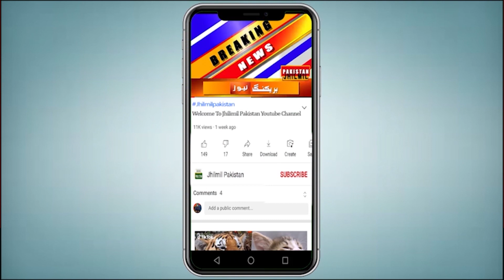Good News For Citizens Of Karachi | Next 7 Days Weather Report Of Karachi | Weather Update Today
کراچی میں شدید گرمی، لوگ ساحل پر پہنچ گئے۔ کراچی والوں کیلئے بڑی خوشخبری آگئی ۔ محکمہ موسمیات نے بڑی پیشگوئی کردی ۔ آپ کو بتاتے چلیں کہ کراچی میں ان دنوں سورج تپش سے عوام کو خوب تپا رہا ہے لیکن خدا بھلا کرے سمندر کا جو ہمیشہ ہی شہریوں کو اپنی ٹھنڈی ٹھنڈی لہروں کی جانب کھینچ لیتا ہے۔ کراچی کے شہریوں نے سمندری لہروں کے ساتھ انجوائے کرتے خوب پکنک منائی۔ ساحل پر بچے مٹی کے ساتھ کھیلتے رہے اور کچھ نے کشتی کے بھی مزے لیے۔ محکمۂ موسمیات کا کہنا ہے کہ آج سے کراچی میں گرمی کی شدت میں کمی متوقع ہے ۔ آج پیر اور منگل کو درجہ حرارت 34 سے 36 ڈگری کے درمیان ہوسکتا ہے۔ محکمہ موسمیات کے مطابق سمندری ہوائیں بحال ہونے سے آج سے درجہ حرارت میں بھی کمی کا امکان ہے۔ محکمۂ موسمیات نے مزید بتایا ہے کہ کراچی میں 30 مارچ سے یکم اپریل تک موسم دوبارہ گرم ہونے کی توقع ہے۔

Topics Cover In this Video:
Heat Wave Karachi
Karachi Heat Wave
Summer In Karachi
pakistan weather forecast Karachi
karachi weather
WeatherNews
Karachi
monsoon rain
monsoon 2021
rain update
karachi today
karachi weather
Sindh Weather
Weather karachi
Karachi Weather
Sindh Weather
Today Weather
Weather Today Karachi Sindh
Weather Karachi
today weather
weather today
karachi weather
mehkma mosmiyat
lahore news
bad air quality index
smog
bad weather
karachi news
Weather Report Of Karachi
Heat Wave
Summer In Karachi
PMD forecast
hot weather spell
Karachi
hot weather
weather
weather Karachi

Karachi K Mosam Ka Hal | Weather Update Today Karachi 2022 | MET Office  | Rains, Heat Wave Expected
24 To 28 March Weather Report Of Karachi | Weather Update Today 2022 Live | Mehekma E Mosamyat Today
Very Hot Weather Alert, Weather Report Of Karachi For Next 10 Days | Karachi K Mosam Me Bari Tabdeli
Be Aware! Very Hot Weather Arrived In Karachi | Next 7 Days Weather Report Of Karachi | MET Office |
Alert!! Hot Fiery Weather Rage | Karachi Hot Weather Update | Heat Wave in Karachi | Karachi Weather
weather report | Pakistan weather forecast | weather update today
Karachi Weather Change Hoty Hi Nayi Musebat | Karachi Weather Update today | Karachi Weather Report
Breaking News: Good news about Karachi hot weather
Karachi Or Sindh Me Shaded Garmi Ki Alert Jari | Weather Update Today | Karachi Weather Today Live |
Alert!! Hot Fiery Weather Rage Over Lahories
weather report | Next 5 days | Pakistan weather forecast | weather update today
Punjab weather report | When it will rain in Punjab | Pakistan weather update | Today weather
Stormy rains in Pakistan | 2 Rain systems will hit in March | Today weather update | weather report
Today weather report | Stormy weather windstorm alert | Heatwave alert٫ Pakistan weather update
Hot weather | Tonight and Tomorrow weather report | Pakistan weather forecast | weather update